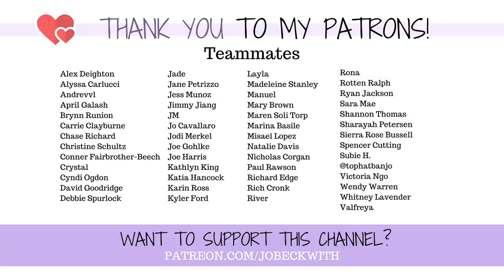5 RIDICULOUS AMPUTATION IDEAS I Got SO WRONG!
I had a certain picture in my head of what life as an amputee would be like...and...let's just say I was WRONG. 😉 Here are five of the top thoughts I had about what being an amputee would be like that turned out to be totally false!

MERCH!

Jo Beckwith
3578 Hartsel Drive #615

MY STORY //

MY EQUIPMENT //